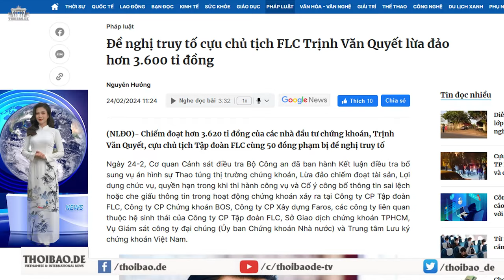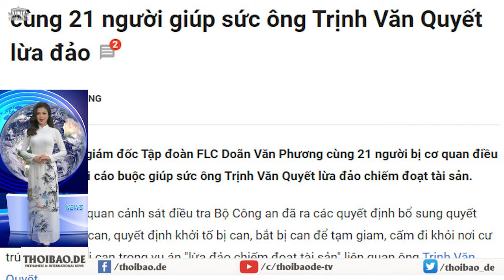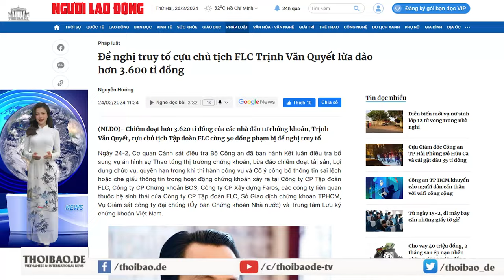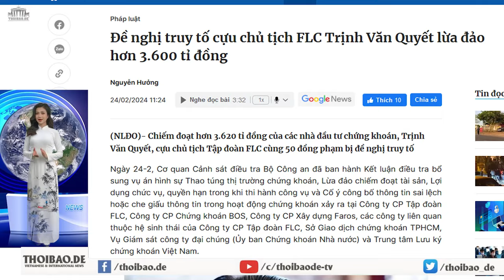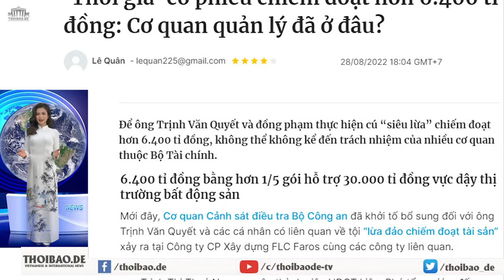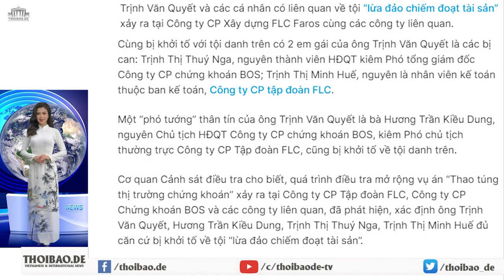Ai tiếp tay cho Trịnh Văn Quyết “tay không bắt giặc” thổi 1,5 tỷ thành hơn 6.400 tỷ?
“việc bán chui cổ phiếu thao túng thị trường của Trịnh Văn Quyết đã từng làm và bị đổ bể năm 2017, nhưng chỉ bị phạt trên trăm triệu đồng và trong khi chiếm đoạt ngon ơ hàng trăm tỉ.”